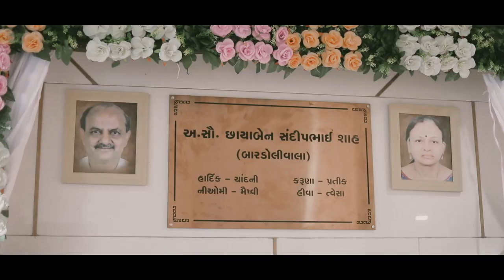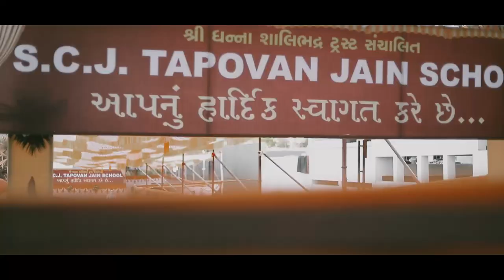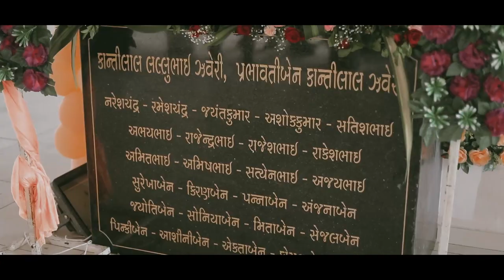S.C.J. TAPOVAN JAIN SCHOOL-SURAT | THE GRAND OPENING | HIGHLIGHT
સુરતની ધન્યધરા પર સર્વપ્રથમ તપોવન શૈલીની શ્રી ધન્ના શાલીભદ્ર ટ્રસ્ટ સંચાલીત
S. C. J. Tapovan Jain School, pal નું ભવ્યાતિ ભવ્ય ઉદ્દઘાટન થયું.
તા. 14 મે, 2023ના રવિવારે પાલનપોર કેનાલ રોડ, પાલ - સુરત મધ્યે, વૈયારાગ્ય વારિધી આચાર્ય શ્રી કુલચંદ્રસૂરીશ્વરજી મહારાજા, આચાર્ય શ્રી મલયકિર્તીસૂરીશ્વરજી મહારાજ સાહેબ(કોંકરેજ સમાજ રત્ન), આચાર્ય શ્રી મુકિતનીલયસૂરીશ્વરજી મહારાજ સાહેબ આદિ પદસ્થ સાધુ - સાધ્વીજી ભગવંતો ની પાવન નિશ્રામાં S. C. J. Tapovan Jain School નું ભવ્યાતિ ભવ્ય ઉદ્ઘાટન સમારોહ યોજાયો

.આ પ્રસંગે ગુજરાત ના માનનીય શિક્ષણમંત્રી શ્રી પ્રફુલભાઈ પાનસેરિયા  અતિથિ વિશેષ તરીકે પધારેલ, સ્કુલ પરીવાર દ્વારા તેઓનું સન્માન કરવામાં આવ્યું હતુ. તેમણે જણાવ્યું કે " શિક્ષણ સાથે સંસ્કાર ખૂબ જ જરૂરી છે. જૈનાચાર્યશ્રી દ્વારા પ્રેરીત  આવી સ્કૂલો જ રાષ્ટ્ર રક્ષા ધર્મરક્ષા સંસ્કૃતિ રક્ષા કરી શકશે " સ્કુલ સંકુલના મુખ્ય લાભાર્થી શેઠ શ્રી કાંતિલાલ લલ્લુભાઈ ઝવેરી પરિવાર (અભયભાઇ, રાજેશભાઇ,સત્યેનભાઇ સહીત સમગ્ર પરીવાર), ફેઝ 2 સંકુલના મુખ્ય દાતાશ્રી કંપાણી પરીવારના સુપુત્રી ફેનીકા બેન, કેતનભાઇ, તેમજ  સ્કુલ સંકુલના ફલોર વાઇઝ મુખ્ય શ્રેષ્ઠીવર્ય શ્રીમતી સંઘવી સેવંતીભાઇ શાહ પરીવાર(સેજલ જેમ્સ), સેવંતીભાઇ.પી શાહ પરીવાર (વિનસ જવેલ) શ્રી સંદીપભાઈ બારડોલી પરીવાર, સહાયક ભૂમિદાતા શ્રી ભરતભાઈ શાહ (છાયડો) પરીવાર, પ્રવીણભાઈ લીંબડીવાળા, સૌજન્ય ભૂમિદાતાશ્રી નરેશભાઇ મુજપુર પરીવાર, રમીલાબહેન દિનેશભાઇ દલાલ પરીવાર, કમળાબહેન લીલાચંદભાઇ વેલાણી પરીવાર સહીત તમામ દાતાશ્રીઓનું બહુમાન કરવામાં આવ્યું. માનનીય કોર્પોરેટર શ્રી નેન્સીબેન, ભૂતપૂર્વ ડે. મેયર શ્રી નીરવભાઈ શાહ નું પણ બહુમાન કરવામાં આવ્યું હતું.
મુનિરાજ શ્રી સંવેગકીર્તિવિજયજી મ.સાહેબ એ માર્મિક પ્રવચન આપ્યું. તપોવન સ્કૂલ ના જ બાળકો દ્વારા અનેક પ્રકારના અદ્ભુત કાર્યક્રમો પણ કરાયા હતા.
શ્રી પ્રફુલભાઈ રાઠોડ દ્વારા સમગ્ર કાર્યક્રમના સફલ સંચાલન તેમજ મધુર કંઠી  શ્રી ક્રિશ મહેતાએ સંગીતના સુર સાથે આ કાર્યક્રમ માં અદ્ભુત રંગ જમાવ્યો હતો.
૧૫૦૦ થી પણ વધુ માનવ મહેરામણે નયન રમ્ય આ પ્રસંગ ને માણ્યો હતો. L.E.D. screen દ્વારા સમગ્ર કાર્યક્રમ ને લાઈવ તેમજ સ્કૂલ ની હાઇલાઇટ્સ બતાવવામાં આવી હતી.

*પ. પુ. મલયકીર્તિસુરીજી પ્રેરીત આ જૈન સ્કુલ સંકુલના ઉદ્દઘાટનના આ સમારોહમાં સુરત, મુંબઇ, અમદાવાદ વિગેરે સ્થળોએથી લલીતભાઇ ધામી (બાપુજી),મિલનભાઇ પરીખ, દીલીપભાઇ મહેતા(ઉમરા સંઘ) ડૉ.સંજયભાઇ,રમણીકભાઇ. પી.શાહ(વિનસ જવેલ),
પરેશભાઇ પટવા, તુષાર મહેતા(યુવા મહાસંઘ) પ્રવીણભાઇ(અકિત જેમ્સ), મુકેશભાઇ (સરેલાવાડી), પ્રવીણભાઇ આબાણી, પ્રતીકભાઇ હેક્કડ, સી.એમ.શાહ, રમેશભાઇ શેઠ,નરેશભાઇ મુજપુર, રોહિતભાઇ, ચિનુભાઇ, ગુંજારીયા,અનીલભાઇ , શૈલેષભાઇ રણાવાડા, દીપકભાઇ, હર્પદભાઇ, કીરીટભાઇ અજાર,અશોકભાઇ સહિત મોટી સંખ્યામાં પધારી કાર્યક્રમને સફળ બનાવેલ, શ્રી ધન્ના શાલીભદ્ર ટ્રસ્ટ પરીવાર સમગ્ર પ્રસંગને સફળ બનાવવા બદલ પધારેલ તમામ મહેમાનોનો  આભારી છે.*

આચાર્ય શ્રી મલયકિર્તીસૂરીશ્વરજી મહારાજા ની પાવન પ્રેરણા થી તથા અંતર ના આશીર્વાદ થી શ્રી ગિરીશભાઈ શેઠ, શ્રી અનિલભાઈ શેઠ, શ્રી દેવેન્દ્રભાઈ રંગરેજ, શ્રી મનનભાઈ દરબાર તથા તેમની ટીમ દ્વારા આ સંકુલ નું નિર્માણ માત્ર એક જ વર્ષ ના ટુંકા સમય ગાળા દરમિયાન પૂર્ણ કરવા માં આવેલ છે. તે ઉપરાંત આ સમગ્ર કાર્યક્રમના સફળ આયોજન માં વર્ષ દરમિયાન ખડે પગે હંમેશા સાથ આપતા શ્રી રાજુભાઈ વારૈયા, શ્રી પરેશભાઈ શેઠ, શ્રી અદીપભાઇ, શ્રી અનુજભાઇ, શ્રી ઉમેશભાઈ, શ્રી શૈલેષભાઇ (મામલતદારશ્રી), મહેન્દ્રભાઇ જૈન, શ્રી પક્ષાલ અજબાણી, શ્રી મોક્ષેસ શાહ, શ્રી પ્રિન્સ શાહ, શ્રી પૂજન શાહ, શ્રીમતી કિંજલબેન તેમજ કોંકરેજ સમાજ (સુરત) અને જશ પરીવાર અનેક કર્તવ્ય નિષ્ઠ  કાર્યકરોનો અદ્ભુત સાથ સહકાર મળેલ છે.
 સ્કૂલના નવા આ સંકુલમાં જૂન 2023 થી ધોરણ - 1st to 8th સુધી નું શિક્ષણ આપવાનું કાર્ય શરૂ થશે.

પાલ - અડાજણ - વેસુ - અથવાલાયન્સ માં હાલ માં આ સ્કૂલ ની બ્રાન્ચ ચાલુ છે, જેમાં 470 થી પણ વધુ બાળકો ઉચ્ચ શિક્ષા ની સાથે સંસ્કારો નું સિંચન કરી રહ્યા છે.

આ પ્રસંગને આપ સુહની ઉપસ્થિતી અને શુભ આશિષથી  ખુબ જ સુંદર રીતે સંપન્ન થયેલ તે બદલ શ્રી ધન્ના શાલિભદ્ર ટ્રસ્ટ આપ સહુનો આભાર મને છે.

આપ સહુનો સાથ -સહકાર અને આશીર્વાદ અમને હંમેશ માટે ઉર્જા આપે...
અનુદાન અને વિશેષ માહિતી માટે
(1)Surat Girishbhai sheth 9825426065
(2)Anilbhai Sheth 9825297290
(3) ગુરૂદેવશ્રી નો સંપર્ક Jayendrabhai 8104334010 (call) 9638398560 (watsspp)